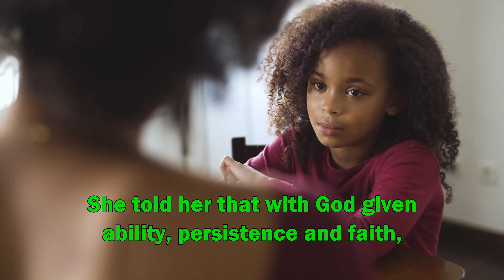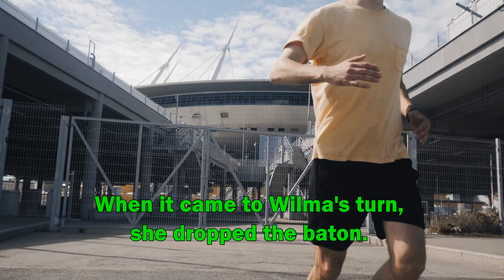I Can Do It (Real Life Story) | How a paralyzed girl won a gold medal in Olympics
Many times we think - I Can't Do It. And leave the thought of working on our dreams. Today I bring you this inspirational story, to motivate you to work towards your dreams again. Watch this Real Life Story of How a paralyzed girl won a gold medal in Olympics beating all the world champions.

Hope you enjoyed it. It boosts our morale. Keep supporting.

The Secret To Success - an eye opening story
He Failed 1000 Times (Real Life Story)
Within You is the Power - THE SECRET POWER OF THE UNIVERSE

These best motivational stories in English will help you in every phase of life. A motivational story help you whenever you are down or you can't find path in life.

motivational stories to students
motivational story of famous person
motivational story quotes
motivational success stories
real life motivational stories
real motivational story
short motivational stories about goals
short motivational stories with moral
upsc motivational stories
videos of motivational stories
a motivational story about positive thinking
a motivational story in english
a motivational story with moral
a short motivational story
a short motivational story for students
amazing motivational stories
best inspirational Christmas stories
best inspirational love stories
best inspirational stories about life
best inspirational stories in English
best inspirational story of all time
best motivational life story
best motivational love story
best motivational stories for students
best motivational stories for students in english
dare do dream
Beautiful Quotes and Stories
dare to do for the new generation
dare to do motivation
dare to do over text
dare to lead
to dare is to do

1)This video has no negative impact on the original works (It would actually be positive for them)
2)This video is also for teaching purposes.
3)It is not transformative in nature.
4)I only used bits and pieces of videos to get the point across where necessary.
Gyanur does not own the rights to these video clips.